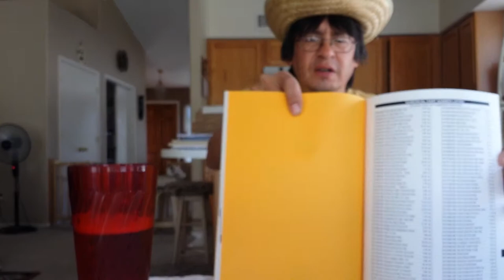Rick Martin and the Fender tweed clock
You'll have just watch the video.